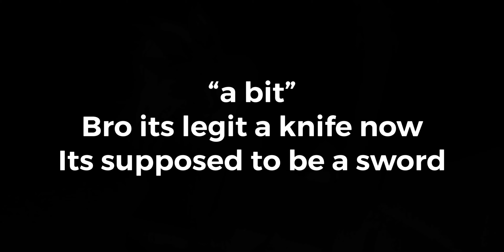[AUT] Yasuo After-Nerf Problem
Good job AUT 👏